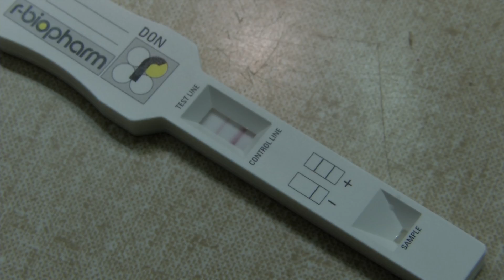Den Bauern im TOP-Land verschimmelt der Weizen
Ein Grossteil der diesjährigen Weizenernte im Kanton Schaffhausen fällt einem Schimmelpilz zum Opfer. Der Pilzbefall ist dieses Jahr wegen des nassen Frühlings und Frühsommers besonders stark. Die Bauern rechnen mit Einbussen von 50 bis 70 Prozent. Auch in anderen Kantonen kämpfen die Bauern mit dem Schimmelpilz.